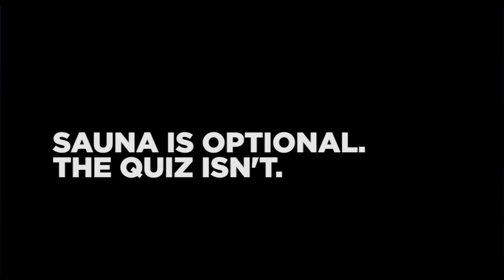An Important Announcement - 1st December 2018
The Finnish Embassy in South East London